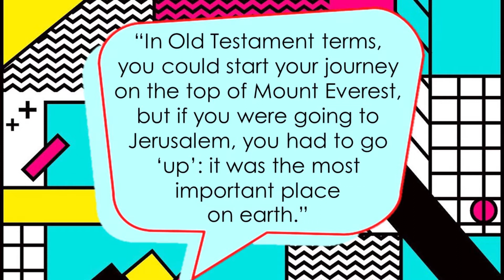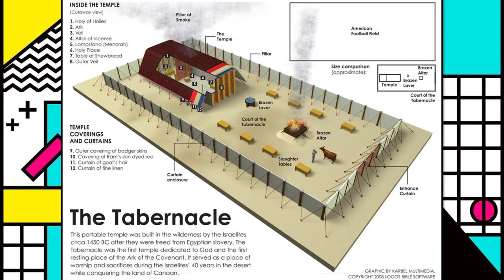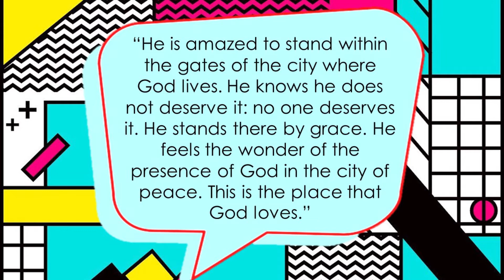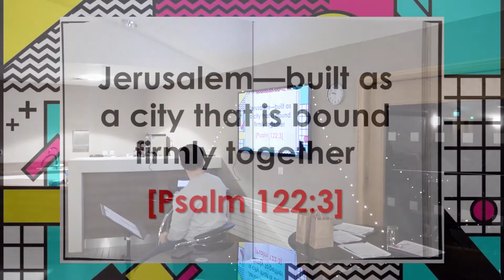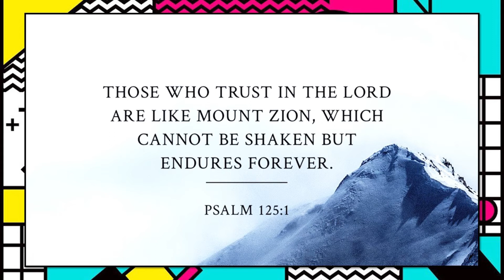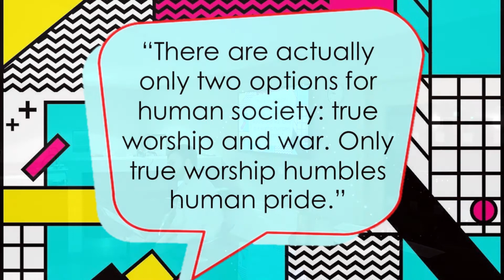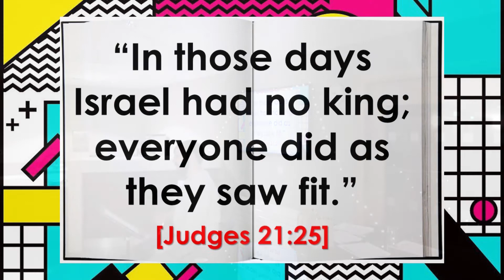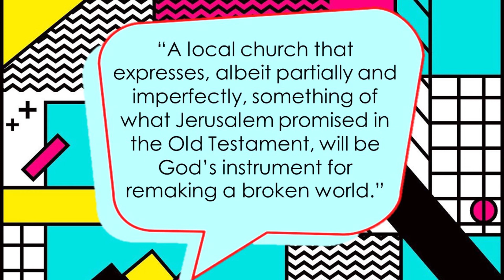YF 22nd Nov. // "One BIG Story" - Jerusalem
We were back together in church for YF last night before another 2 week lockdown. Last night we looked at study 4 in our "One BIG story" series. We moved from Sinai to Jerusalem which we read about in Psalm 122. Jerusalem points us forward to the hope of a new Jerusalem where we will have full access to God, we will live in security, we will be united in worship, and God will reign with justice and goodness